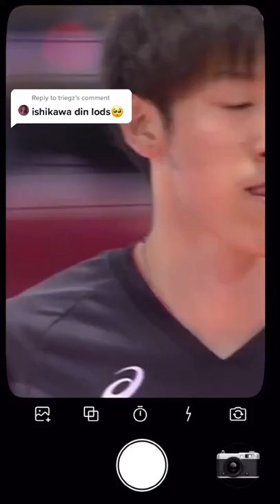Ishikawa | Tiktok | Edit | Japanese Volleyball Player | Cheating on You by Charlie Puth